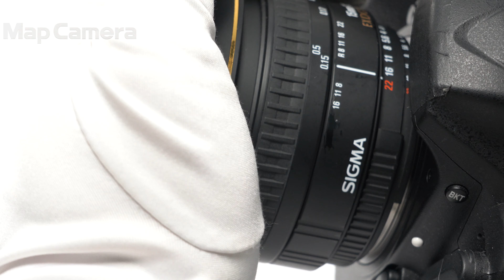SIGMA (シグマ) 15mm F2.8EX DG DIAGONAL FISHEYE(ニコン用) 並品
SIGMA (シグマ) 15mm F2.8EX DG DIAGONAL FISHEYE(ニコン用)

【付属品】
レンズフロントキャップ・レンズリアキャップ・レンズフロントキャップアダプター

【ココがポイント！】35ｍｍフルサイズデジタル一眼レフに対応した魚眼レンズです。デフォルメされたユニークな映像表現が可能。インパクトのある作品づくりならこの1本です。

【外観】スレ・キズ・テカリ等使用感が見受けられます。
【機能面・操作】実用品として使用に問題ありません。
【光学系】レンズに前玉に小スレがありますが描写に大きな影響はなく実用品として問題なくお使い頂けます。